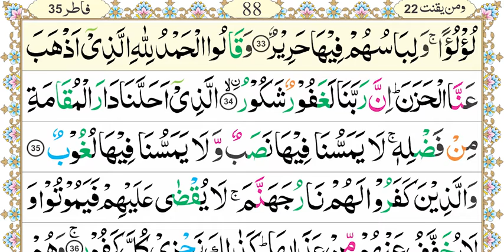Aasan Nazra Quran, Parah #22 page 87